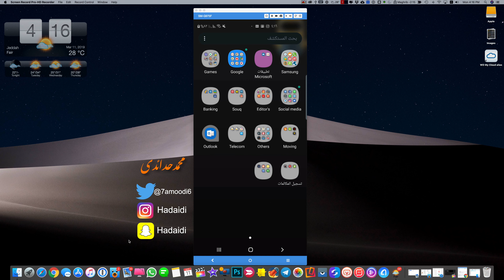تطبيق ملاحظات مميز للاندرويد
تحميل التطبيق
تحميل تطبيق محمد حدائدي  من الاب ستور